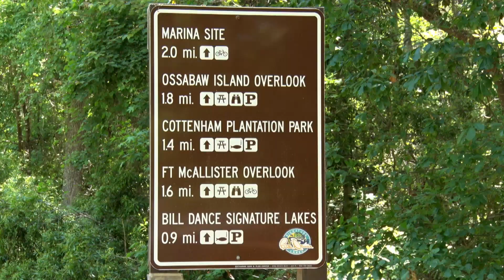Epic Kayak Bass Fishing in Southern Georgia | S07E04 | Hobie Outdoor Adventures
Headed down south with our Pro Angler 14 pedal kayaks to small-town, Richmond Hill, Georgia for some epic bass kayak fishing.

A Bill Dance Signature Series Lake, this body of water is an amazing fishery. Boasting every kind of cover and structure that you could want to fish: grass, lily pads, ledges, flats, drops. It's a kayak bass fisherman's heaven.

Joined by 2016 Hobie Bass Open Winner, Ron Champion, watch as our guys test out different tackle, techniques and strategies in this world-class kayak bass fishing environment.